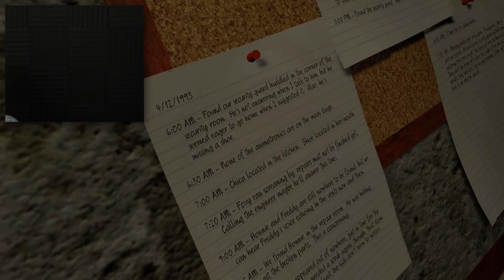FNAF NIGHTMARE ANIMATRONICS!? THIS IS TOO MUCH. || Five Nights At Freddy's (VR Remake)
Welcome back to FNAF the VR Remake. In the last episode we played again the FNAF 1 characters.. But now the FNAF 4 animatronics are here.